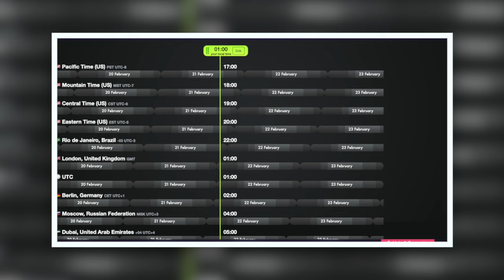Side Order DLC EXACT Release Time Confirmed! - Splatoon 3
The exact time you'll be able to play Side Order DLC for the first time has been confirmed by Nintendo.

► Credits
Character Art: